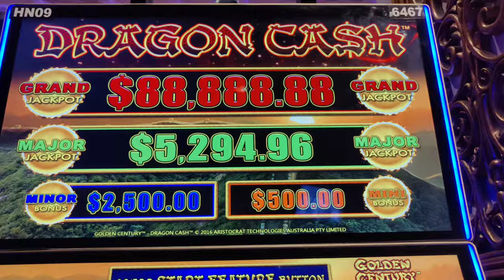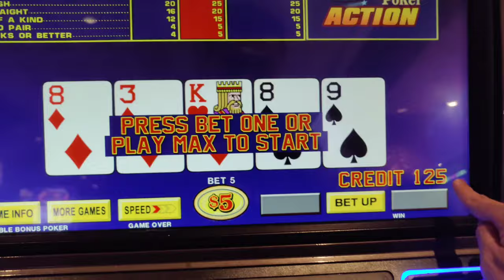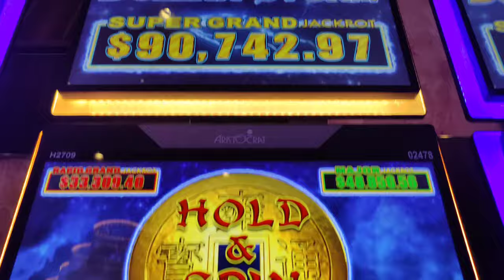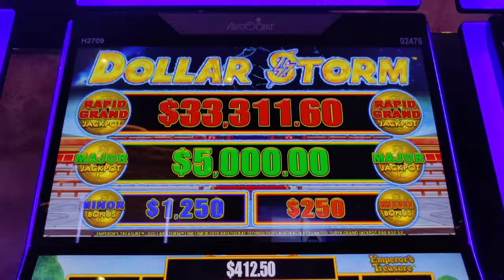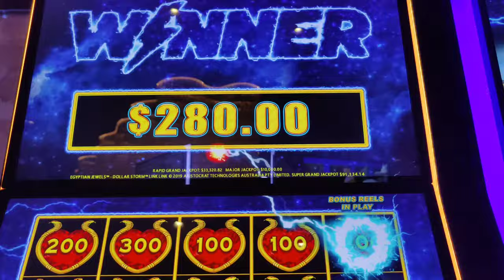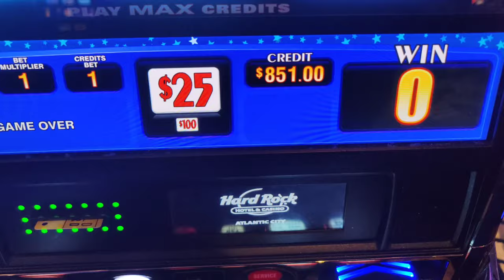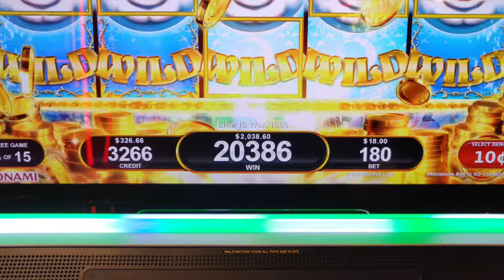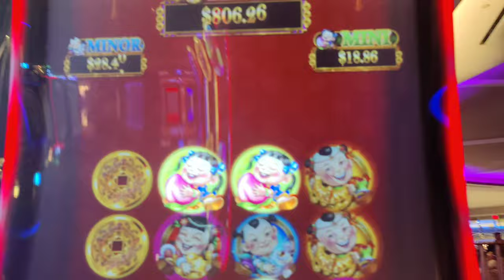Luckiest Afternoon EVER! High Limit Major Jackpot and Biggest Triple Sparkle Jackpot on YT!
The greatest afternoon of gambling I've ever had! At Hard Rock Atlantic City. Featuring my 1st high limit major jackpot on Dollar Storm Emperor's Treasure, Triple Sparkle, Egyptian Jewels, Bull Mystery, Dancing Drums, Dragon Cash, Best Bet, King Cash, and Wild Red White and Blue